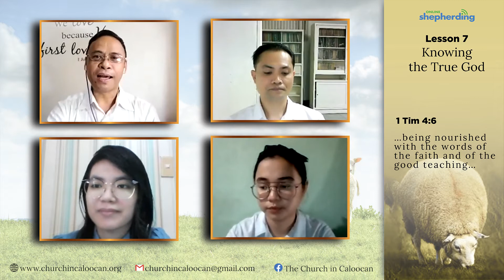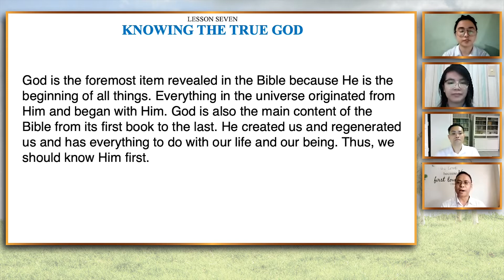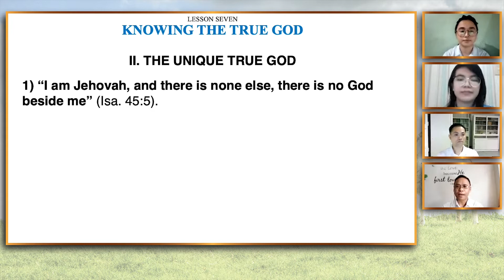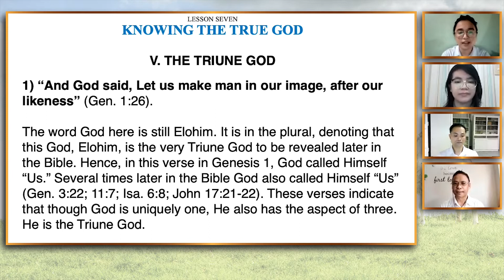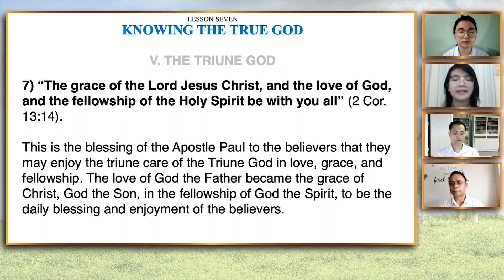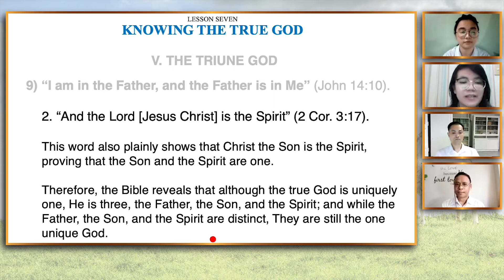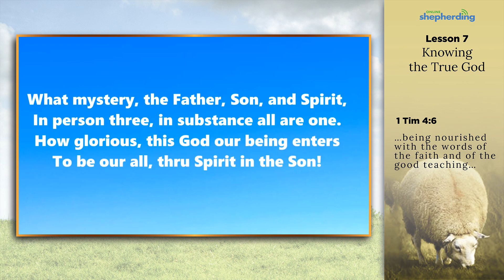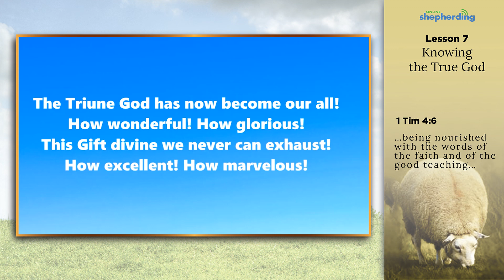KNOWING THE TRUE GOD : Online Shepherding Lesson Seven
Hymn from:
What Mystery, the Father, Son, and Spirit – Hymn 608
Hymns & Spiritual Songs